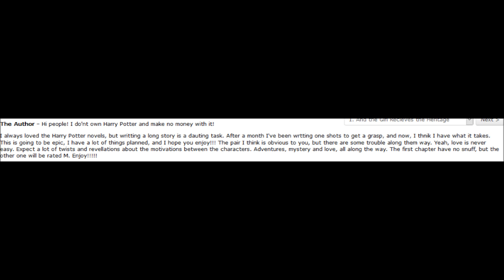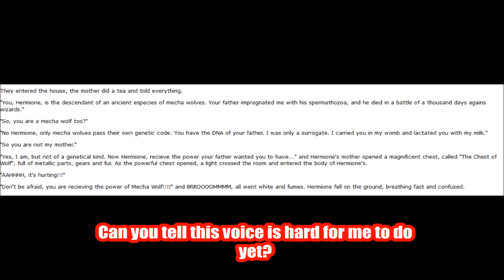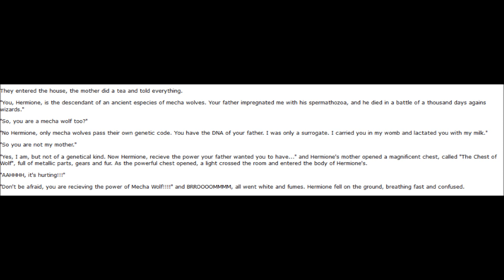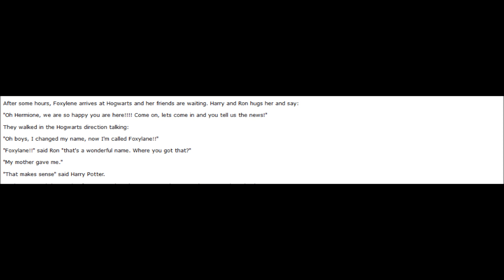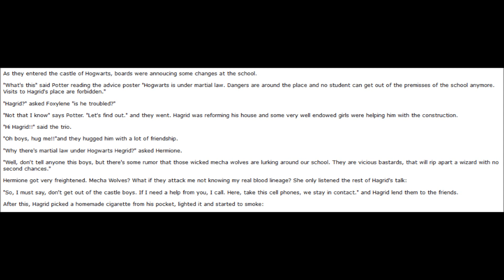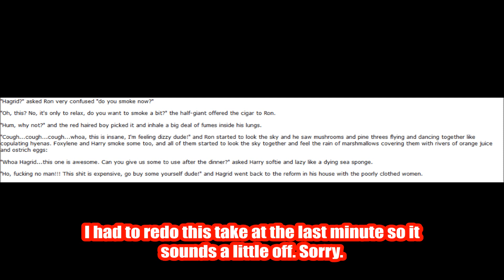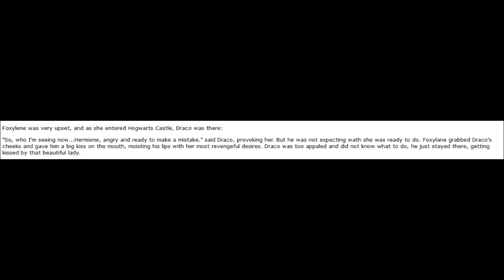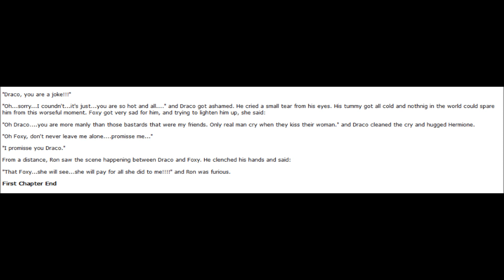The Wolf Blood Lineage Chapter 1: Foxy and Frisky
People on the Internet come up with some weird shit.